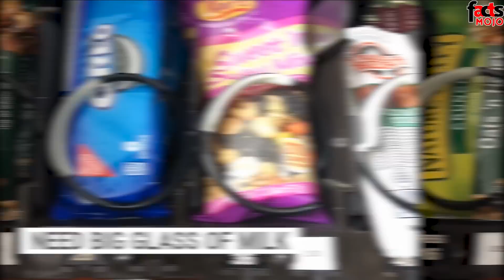പാത്രം കഴുകാൻ ഉണക്ക റൊട്ടിയും,കാട്ടിലെ ഡോനട്ടും|ഭക്ഷണം പോലെ തോന്നിക്കുമെങ്കിലും ഇവ ഭക്ഷണമല്ല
വിശന്നാൽ നിങ്ങൾ നിങ്ങളല്ലാതെയായി മാറാറുണ്ടോ? വിശന്നിരിക്കുമ്പോൾ കാണുന്നതെല്ലാം ഫുഡ് ആയി നിങ്ങൾക്ക് തോന്നാറുണ്ടോ?പക്ഷെ  ഫുഡ് ആണെന്ന് തോന്നുന്ന എല്ലാം ഫുഡ് ആയിരിക്കുമോ? നിങ്ങളുടെ കണ്ണിനെ നിങ്ങൾക്ക് വിശ്വാസമുണ്ടോ?ഒറ്റനോട്ടത്തിൽ ആഹാരം ആണെന്ന് തോന്നിക്കുന്ന ചില മായ കാഴ്ചകളാണ് facts mojo ഇന്ന് നിങ്ങൾക്കായി ഒരുക്കിയിരിക്കുന്നത്. കേക്ക് പോലെ തോന്നിക്കുന്ന കല്ല്, കപ്പ് ഐസ്ക്രീം പോലുള്ള മഞ്ഞ്,മരത്തിൽ വിരിഞ്ഞ ക്യാരമേൽ,, ബിയർ പോലുള്ള മൗത്ത് വാഷ്,ചെമ്പിനകത്തെ മനുഷ്യൻ തുടങ്ങി നമ്മളെ വിദഗ്ദമായി പറ്റിക്കുന്ന ചില കാഴ്ചകളാണ് ഇനി കാണാൻ പോകുന്നത്. എങ്കിൽ തുടങ്ങാം.